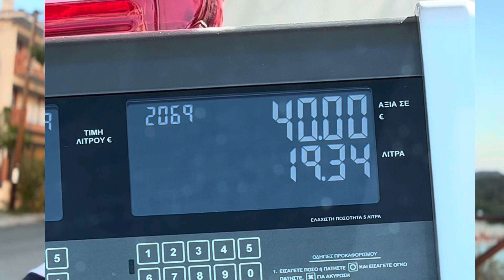Отпуск в Греции, Тасос. Обзор апартаментов, впечатления от отдыха. Стоимость отдыха в Греции.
Путешествие в Грецию на автомобиле, на остров Тасос. Обзор отеля, апартаментов. Питание на острове. Пляжи Тасоса. Цены на проживание. Из Кишиневе на Тасос га машине.